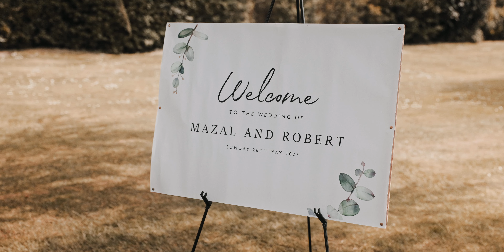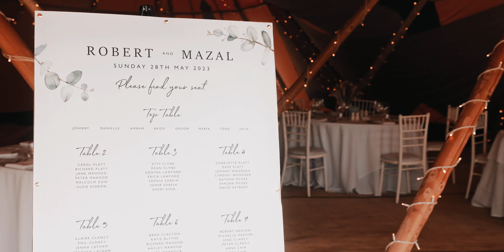Mazal & Rob - The Farm Club Wedding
Film by: Meadow Wedding Films